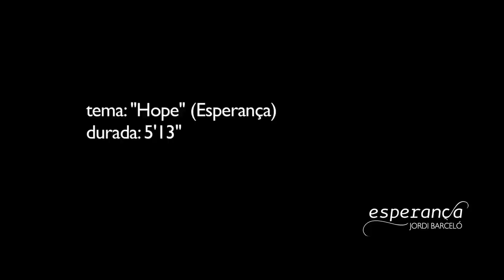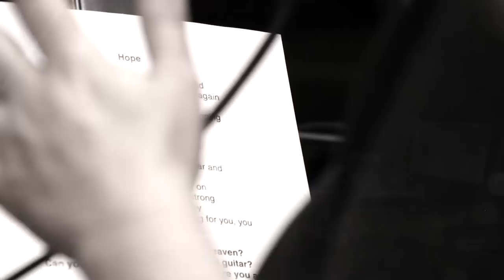Hope (Esperança) - Susanne Georgi & Jordi Barceló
Hope (Esperança) from album Esperança (LBAM Records 2015)